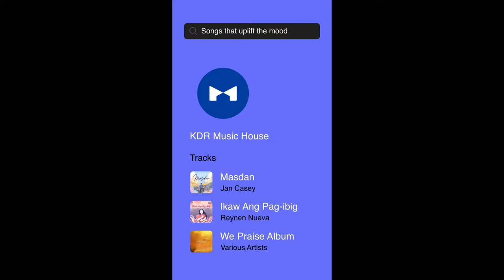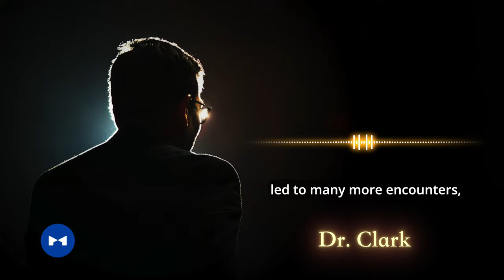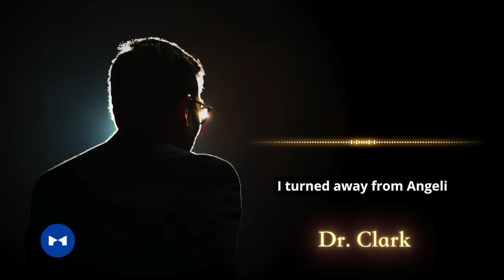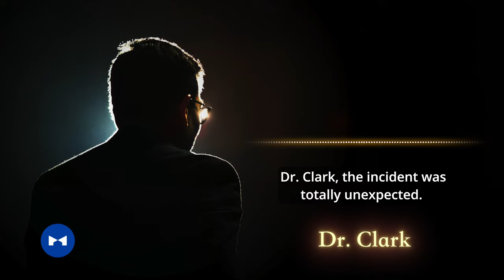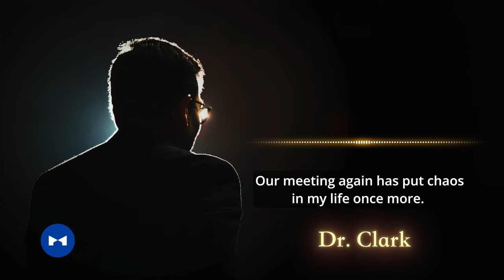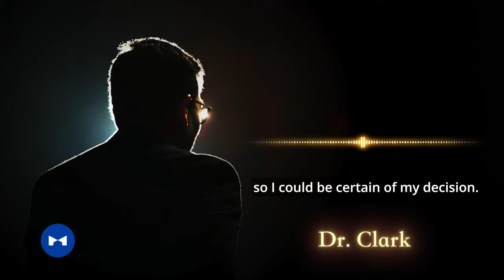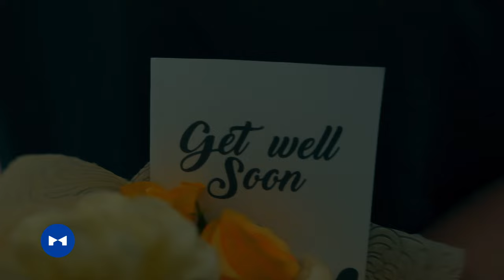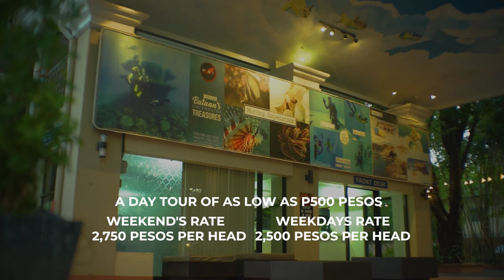Wish Date Concert: Tides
Experience a story that mirrors the changing tides of our lives with performances by OPM Icon Joey Albert, premiere vocal group The CompanY, up and coming singer Hakki, alt-pop singer rhodessa, and 2023 P-pop Indie Artist of the Year Esay.

Watch acclaimed actors Junjun Quintana, Mary Joy Apostol, Lienel Navidad, and Iyannah Sumalpong as they breathe life into the characters.